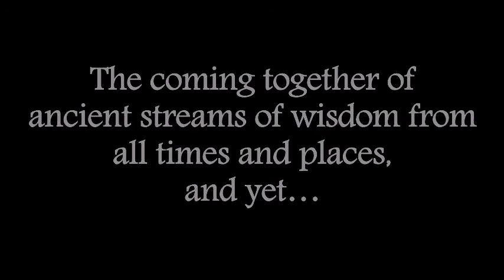Love is not an isolated explosion, it is a continuous resonance || Acharya Prashant (2016)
Video Information: 23rd Advait Learning Camp, 1.2.16, Shivpuri, Uttaranchal, India

Context:

How to know 'Real Love?'
How to know me? .